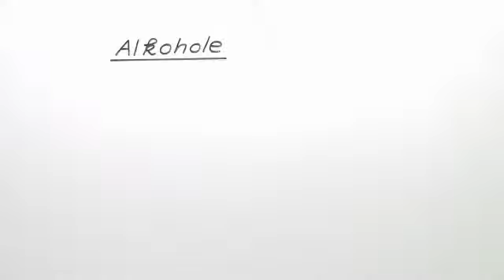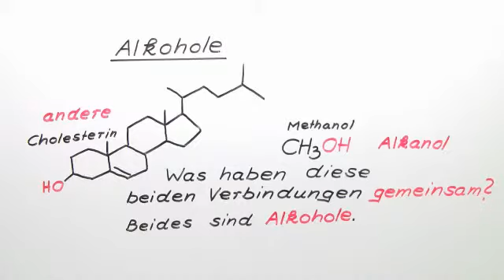Die Alkohole: Einführung | Chemie | Organische Verbindungen – Eigenschaften und Reaktionen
Inhalt:
"Stoffgruppe Alkanole"
"homologe Reihe der Alkanole"
"Hydroxyl-Gruppe OH-Gruppe"
"Organische Chemie"
"Methanol Ethanol Propanol"
"Butanol Pentanol Hexanol"
"funktionelle Gruppe Summenformel"
"Eigenschaften Verbindungen"
"Lösungsmittel Verwendung"
"mehrfache Alkohole"

Dieses Chemie-Video zum Thema Ethanol und weitere Alkohole gehört zum Themengebiet "Organische Verbindungen – Eigenschaften und Reaktionen".